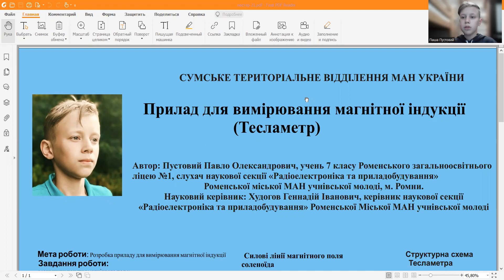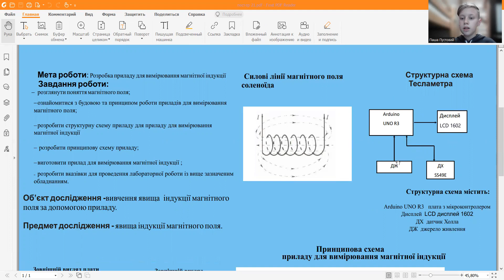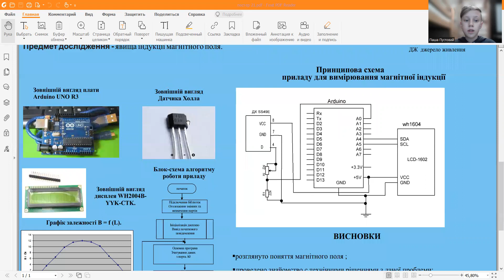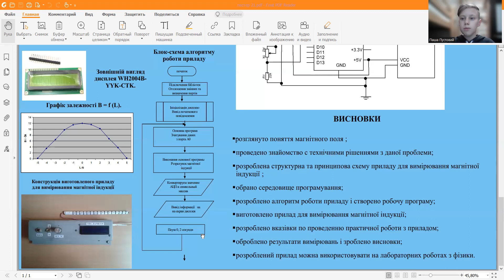ПРИЛАД ДЛЯ ВИМІРЮВАННЯ МАГНІТНОЇ ІНДУКЦІЇ (ТЕСЛАМЕТР)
Пустовий Павло Олександрович

Керівник
Худогов Геннадій Івнович, керівник наукової секції електроніки та приладобудування Комунального закладу «Роменська міська Мала академія наук учнівської молоді» Роменської міської ради Сумської області

Метою наукового проєкту є розробка та виготовлення приладу для вимірювання магнітної індукції, що дозволить провести низку лабораторних досліджень по вивченню явища індукції магнітного поля .
Для досягнення поставленої мети було сформульовано наступні завдання:
– опрацювати літературні джерела та ознайомитися з теоретичним матеріалом з досліджуваного питання;
– розглянути поняття магнітного поля;
– ознайомитися з будовою та принципом роботи приладів для вимірювання магнітного поля;
– розробити структурну схему приладу для приладу для вимірювання магнітної індукції.
–  розробити принципову схему приладу;
– виготовити прилад для вимірювання магнітної індукції.
– розробити вказівки для проведення лабораторної роботи із вище зазначеним обладнанням.
Практичне значення даної роботи полягає в перспективі розробки и проектування приладів для проведення лабораторних робіт для кабінетів фізики.

Проєкт надано на Всеукраїнського чемпіонат з інформаційних технологій «Екософт–2023» та національний етап Міжнародного конкурсу комп’ютерних проєктів «INFOMATRIX-2023», присвячений 100 річниці з дня народження Віктора Глушкова.